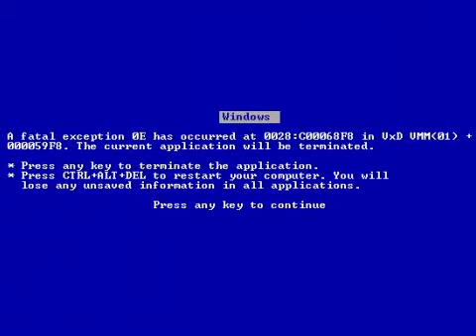Nuovo spot FIAT Punto EVO